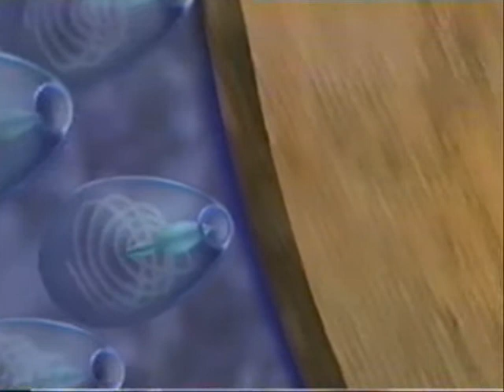Safe Sea on Discovery News, Jellyfish Protection from Nidaria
Safe Sea, world's only protection from sun and jellyfish.